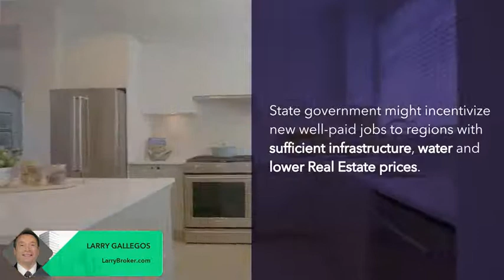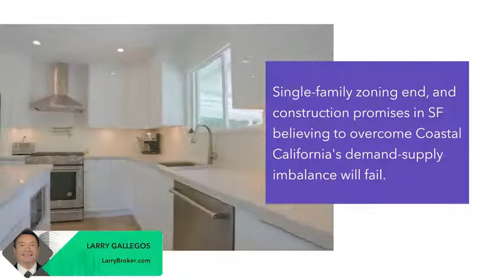Demand and supply for Bay Area housing